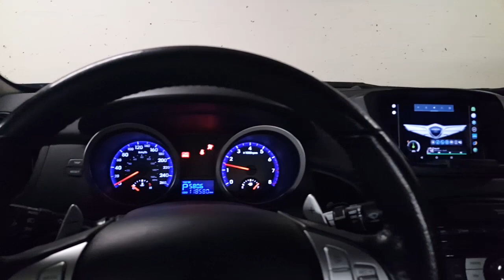Driven Autoshow 2019 at Vancouver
DRIVEN – Canadian Aftermarket Autoshow Tour 2019 at PNE VANCOUVER, BC